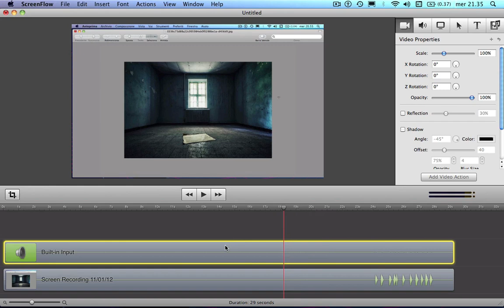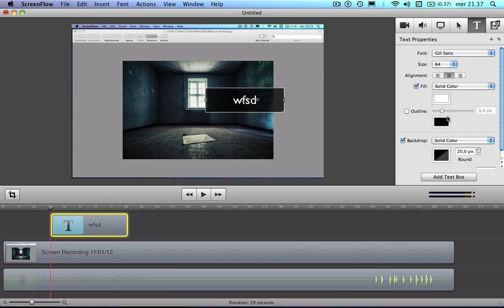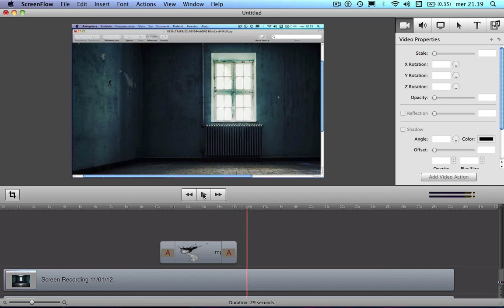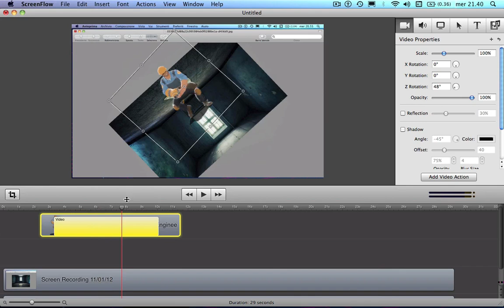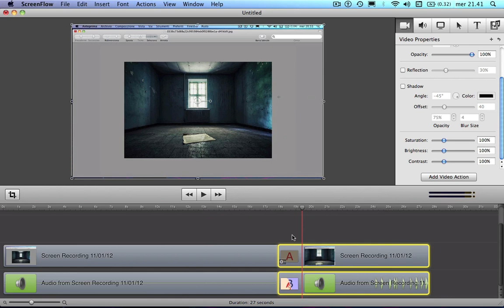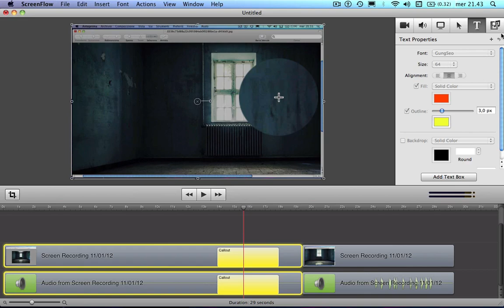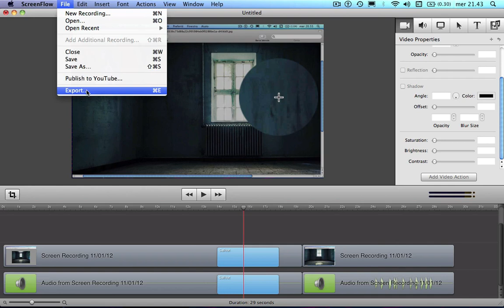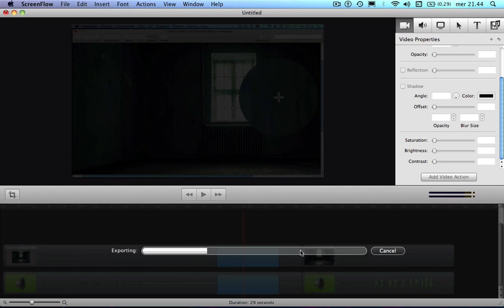Tutorial ScreenFlow "Catturare e modificare video (solo Mac)"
In questo video spiego come registro i tutorial e come modificarli direttamente con ScreenFlow un programma solo per Mac.
Per quanto riguarda il sistema Windows consiglio "Camtasia Studio"